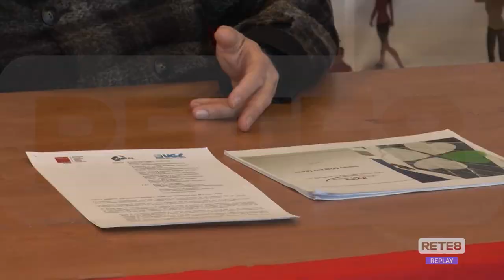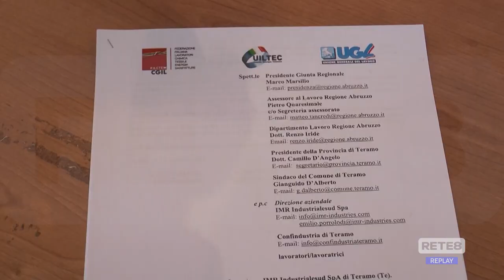Teramo - Nubi sul futuro della IMR